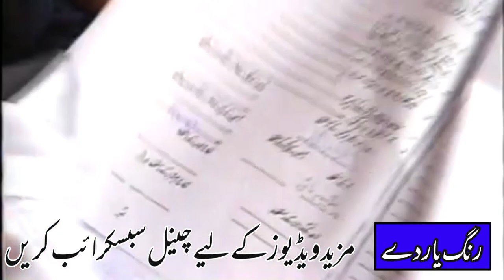Wedding Culture | شادی پر دولہا رو پڑا